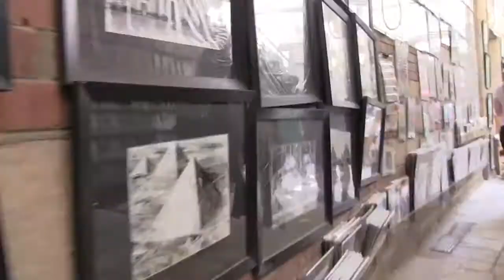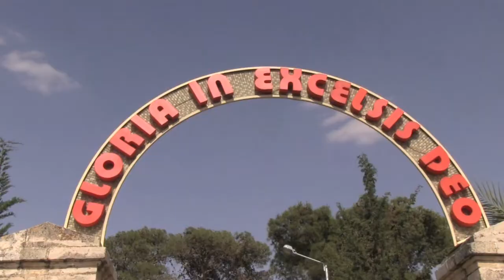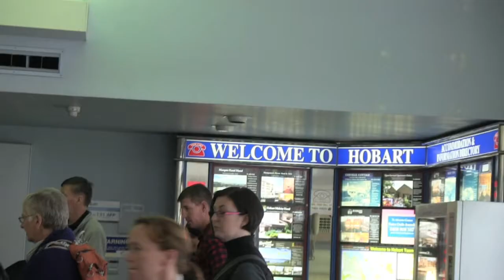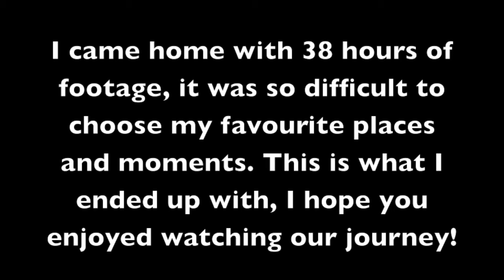Tabor College Study Tour 2013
After coming home from Overseas with 40+ hours of video footage, I made a 7 disc, 14 hour Documentary for the other students on the Tour. I decided it would be a good idea to share my favourite parts of our journey through Egypt, Israel & Jordan with my family and friends; So I cut the footage down to 10 minutes for your enjoyment. It is my honour that you can look into the most amazing 16 days of my life.